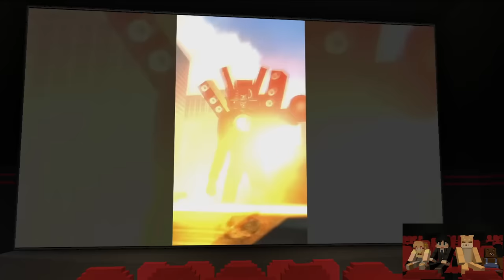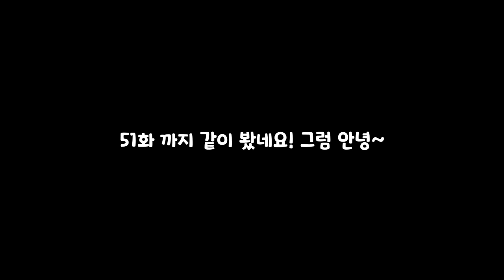스키디비토일렛 현재 해외 에서 난리 난 변기통 괴물vs카메라맨 전쟁 스토리 리뷰!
DaFuq!?Boom!

🎨썸네일 : 멋시(일러스트)